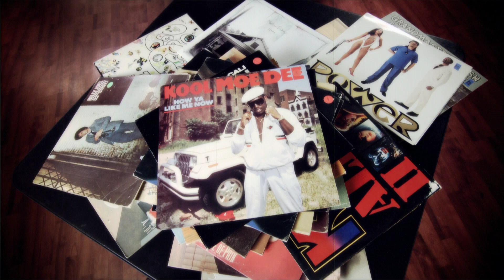CFBG's 30 Second Spot